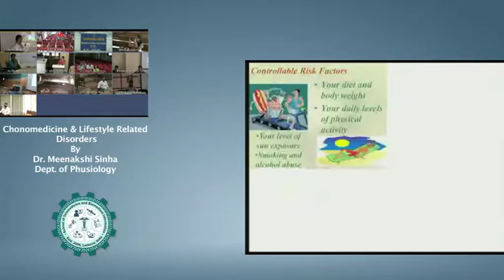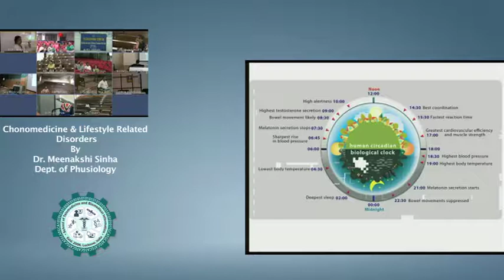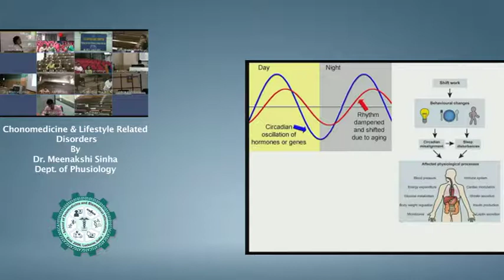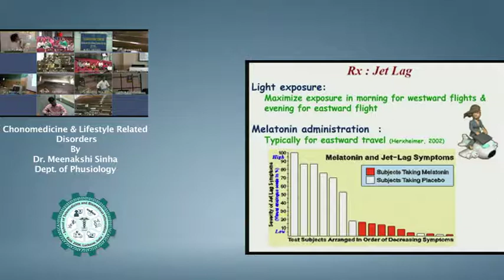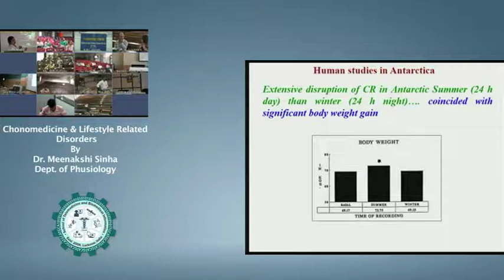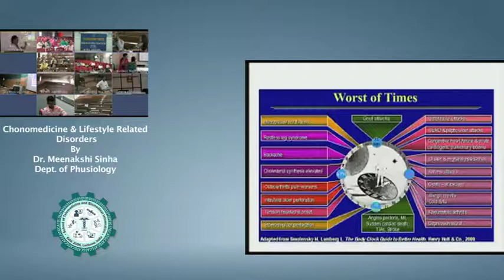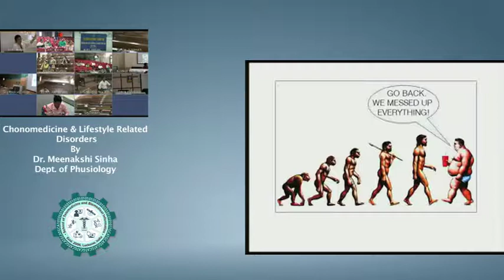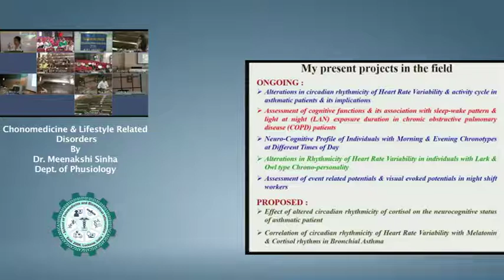Chonomedicine & Lifestyle Related Disorders by Dr Meenakshi Sinha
AIIMS Raipur